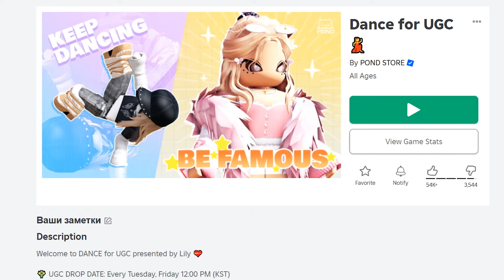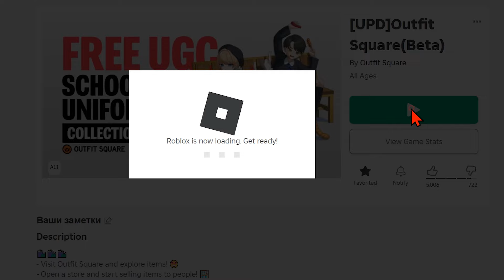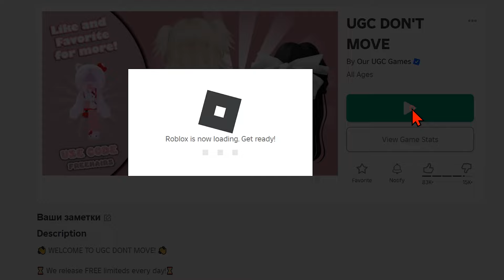МАЙСКИЕ НОВЫЕ РОБЛОКС КОДЫ В АФК ИГРАХ РОБЛОКС ОТ ЛЮЦИЙКИ В 2024 ГОДУ !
✅   Вышли сегодня РАБОЧИЕ новые  КОДЫ в роблоксе   ! Как получить новые  вещи в  новый роблокс 2024 года ? Туториал в этом видео ! Не пропустите новые  бесплатные  лимитки  в роблоксе в АФК играх на бесплатные лимитные вещи в Roblox 2024 года !